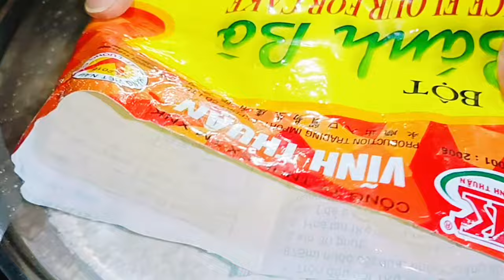Làm BÁNH BÒ RỂ TRE Cách Này Rất Dễ Thành Công Ngay Lần Đầu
Làm bánh bò rể tre cách này rất dễ thành công ngay lần đầu, với các công thức làm bánh bò như bánh bò nướng, bánh bò xốp, bánh bò rể tre, bánh bò chuối đều mang hương vị thơm ngon khác nhau, cách làm bánh bò rể tre này rất dễ không cần phải tìm mua các nguyên liệu từ phần